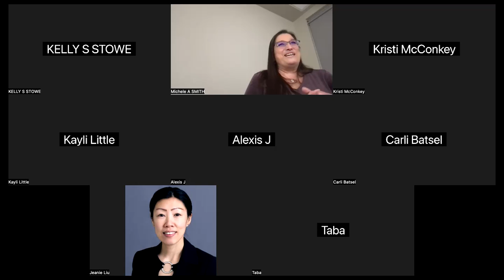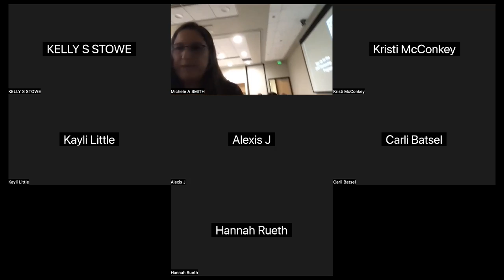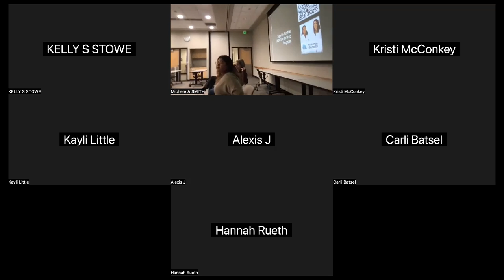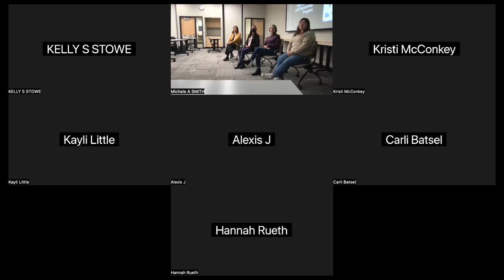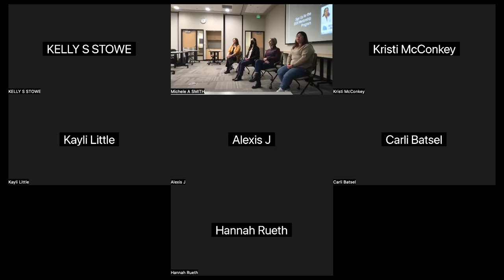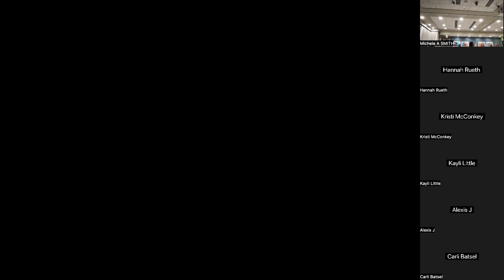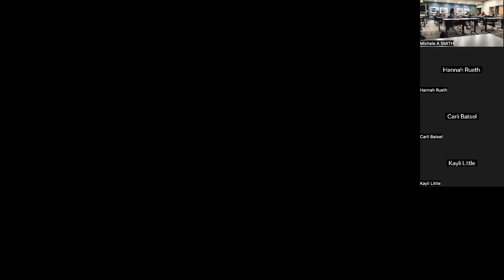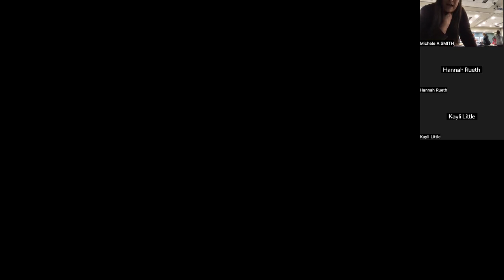Women in Biohealth Mentoring Info Session